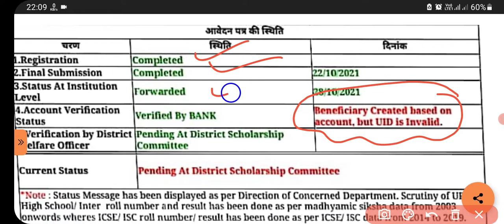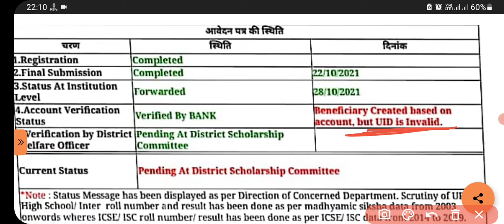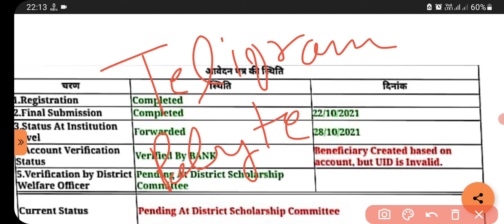UP SCHOLLERSHIP SOLVE ALL PROBLEM/PENDING PROBLEM BY POLY TECHNICAL CLASSES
SCHOLLERSHIP SOLVE ALL PROBLEM/PENDING PROBLEM BY POLY TECHNICAL CLASSES
up scholarship